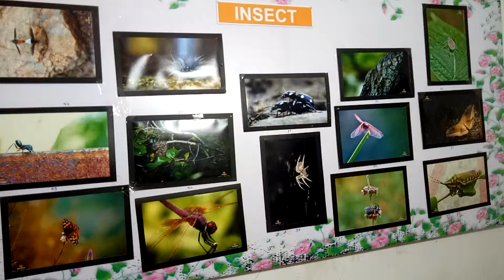Vany prani sptah(world animal week by gujarat government) in palanpur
Vany prani saptah din 02/10 $ 08/10
Best presentention by forest department of Gujarat(Gir)